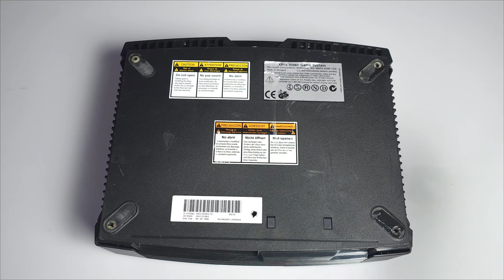Dezasamblare Xbox Original